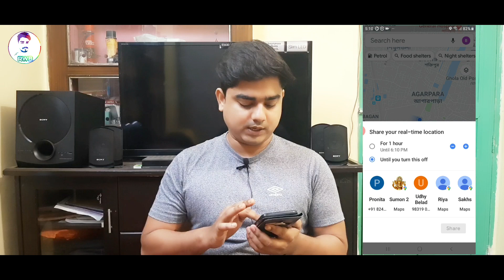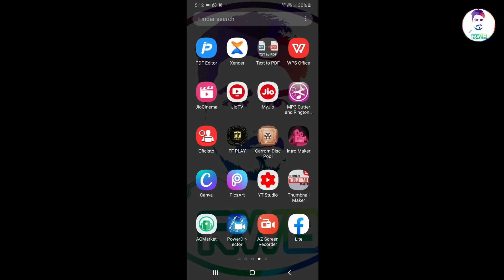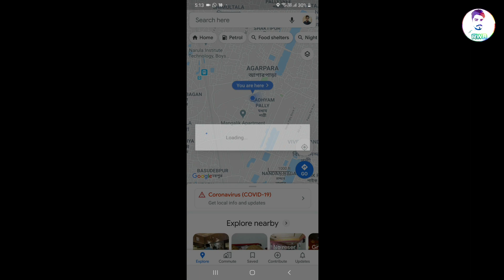আপনার বন্ধু বা গার্লফ্রেন্ড এখন কোথায় আছে কি করছে Google Map বলবে | How to track location googlemap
Hi friends,
This is yours Riview wale Babu. Today I will show you that How to trace location on google map without any other app or websites.
Sujoy paul

how to track gf location in bengali
Google Secret android app,how to use google maps,how to use google maps offline,how to use google maps offline without internet,google map new update 2019,google map new features,Google Map New Settings,How to Find anyone in Google maps